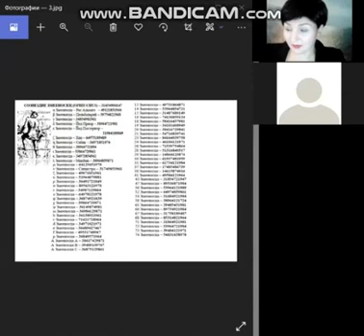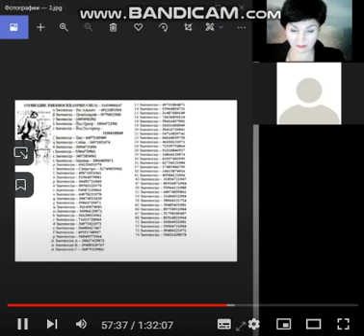33-4 Die Anzahl der Sterne im Sternbild Ophiuchus_Числа звёзд Созвездия Змееносец